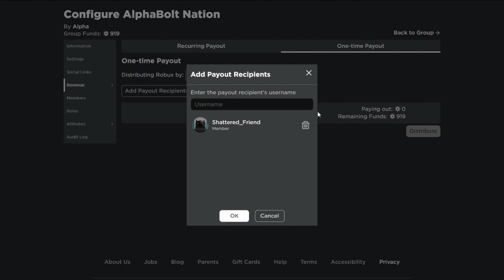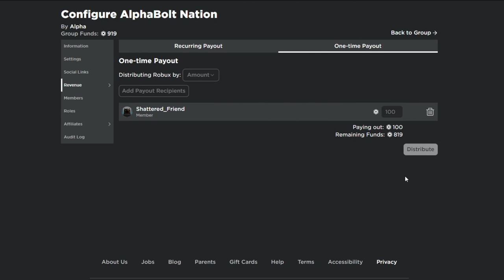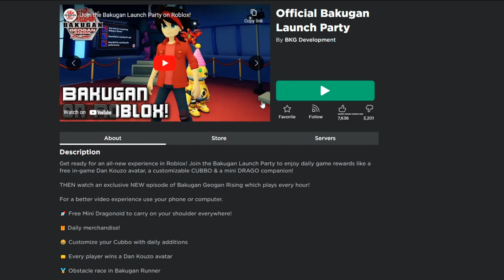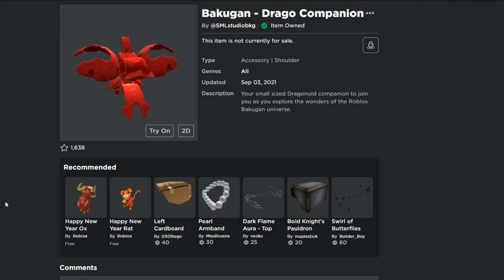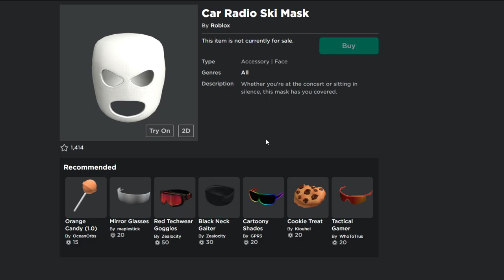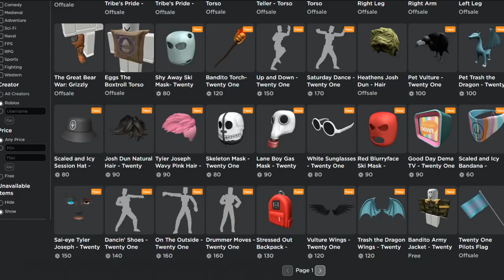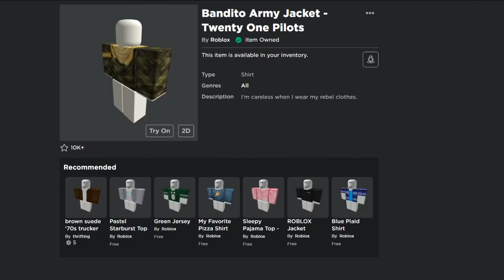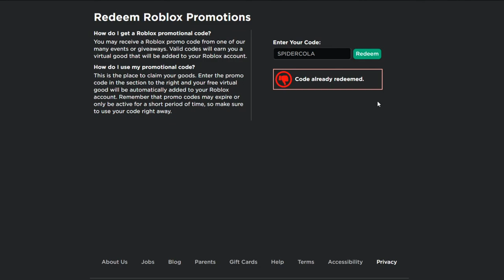*NEW* ALL WORKING PROMO CODES IN ROBLOX FOR SEPTEMBER 2021!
In today's video I show you guys all working promo codes on roblox for september 2021! Make sure you watch all the way to the end!